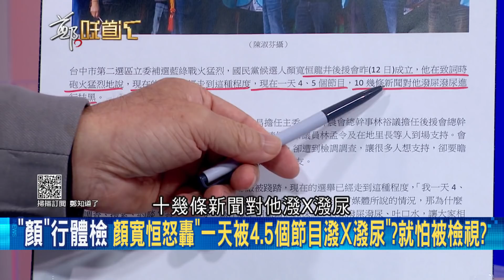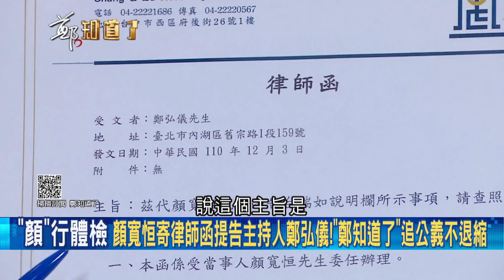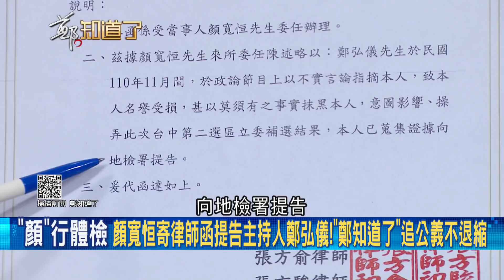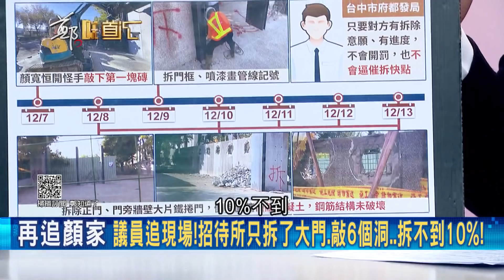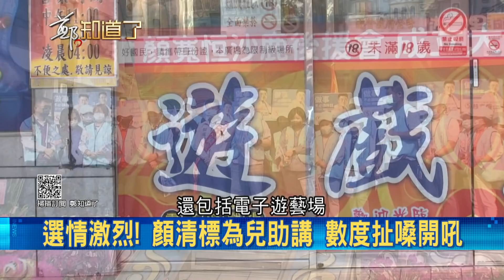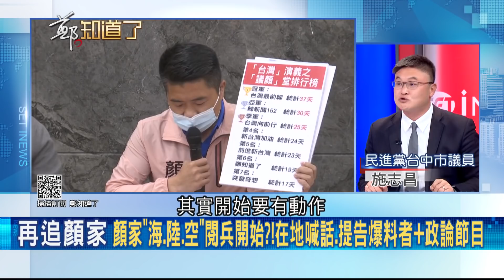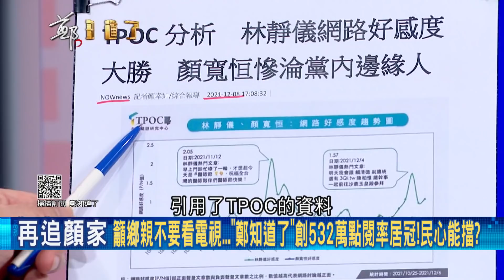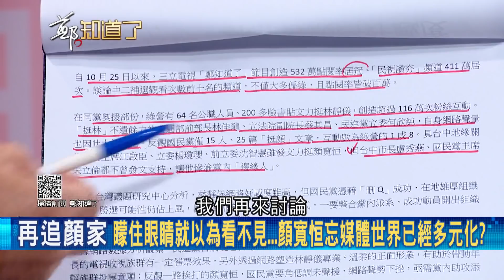顏寬恒稱"被政論節目抹黑"！主持人鄭弘儀也挨告喊"誠摯邀請來節目說清楚" 自拆招待所至今仍只鑿6洞...台中市政府惦惦不出聲？│鄭弘儀主持│【鄭知道了 PART1】20211213│三立iNEWS